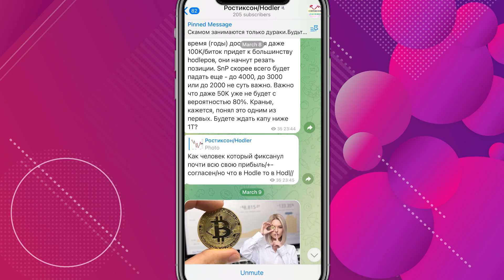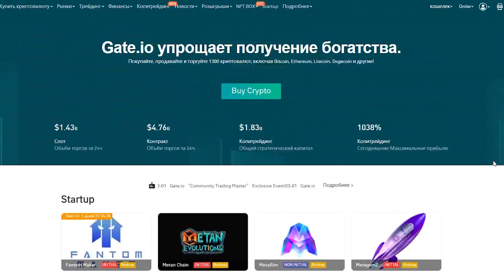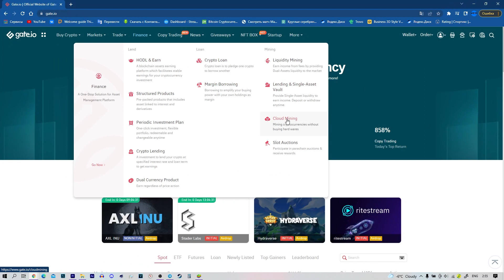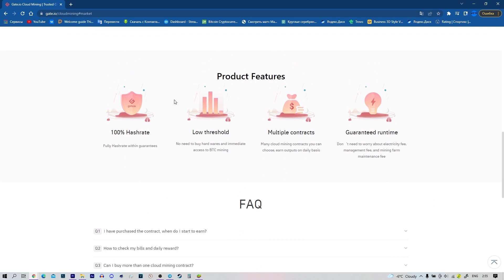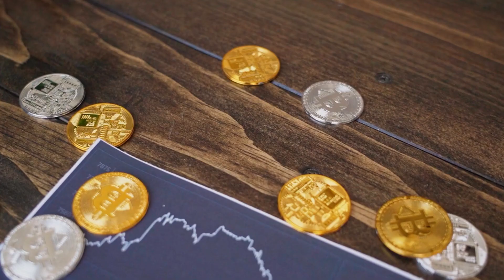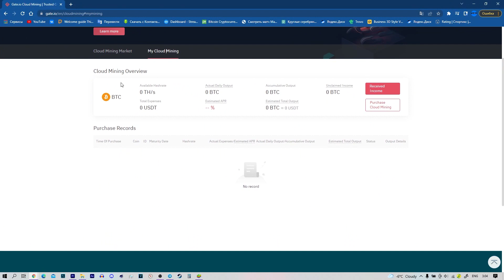😜Майнинг С биржей Gate io/Облачный Майнинг на Бирже Gate io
РЕГИСТРИРУЯСЬ ПО ССЫЛКЕ МОЯ ДЕВУШКА ПОЛУЧИТ БОНУС СПАСИБО
РЕФКА ДЕВУШКИ ОТ ДУШИ(процент с рефки ее)

Всем Привет!Я покупаю криптовалюту)
СОВЕТЫ начинающим:
1)Начните со спотового рынка,а только потом переходите на фьючерсы и что-либо подобное(лучше через месяц).
2) Покупайте только на ту сумму,которую вы можете потерять,и будьте готовы ждать.
3)Изучайте графики,смотрите на недельный,месячый график,и вы примерно поймёте на каком этапе находится сейчас монета,и если она на максимуме,стоит ли ее покупать?
4)Стоит ли покупать новые монеты?Да!Но нет!Более 90% может потерять свою стоимость в разы,поэтому лучше начните с топ 10 криптовалют,топ 50 максимум!
6)На рынке,как и в жизни,что-то модно,а что вышло из моды,а что-то выйдет из моды,а что-то будет вечно...Будьте аккуратны)
7)Если вы потеряли деньги,не пытайтесь через секунду  восстановить и приумножить,лучше сделайте паузу.
8)Будьте аккуратны с новостями,у каждой новости есть свой автор и свой выгодоприобретатель..
9)Не верьте в вечный рост
10)Помните зачем вы пришли,за прибылью!
11)Точно знающих будущее не бывает!)